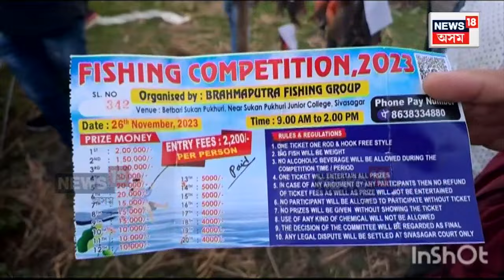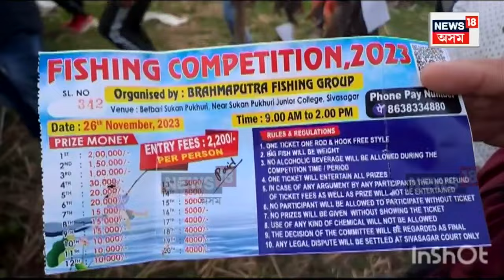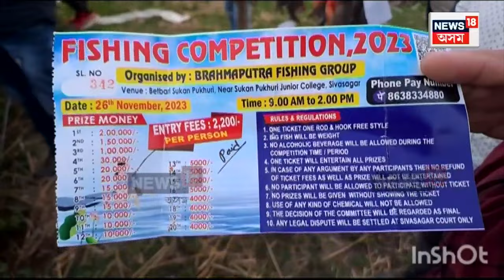Sivasagar News : শিৱসাগৰ শুকান পুখুৰীত উত্তপ্ত পৰিস্থিতি | N18V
Sivasagar News | শিৱসাগৰ শুকান পুখুৰীত বৰশী বোৱা প্ৰতিযোগিতাত উত্তপ্ত পৰিস্থিতি। ২২০০ টকাকৈ যোগদান মাছুল দি ২০০ৰো অধিক প্ৰতিযোগীয়ে অংশগ্ৰহণ কৰিছিল।